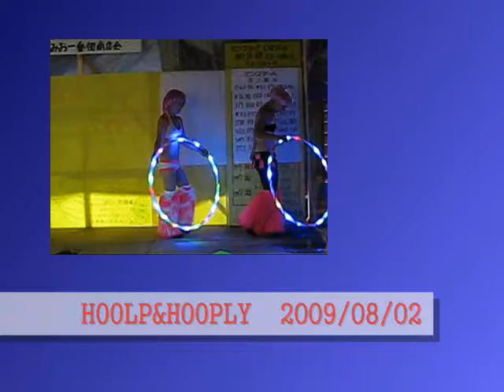CHU MAN With HOOLP&HOOPLY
奈良祭りにてCHU-MANとHOOLP&HOOPLYの初コラボ！！
レゲエとHOOP意外とマッチしています☆
CHU-MANの曲は初めてのデビューした頃の作詞した思い出の詩です♪　　HOOP教室案内